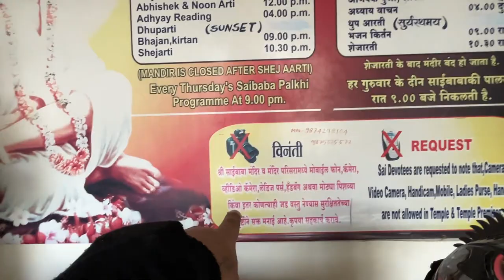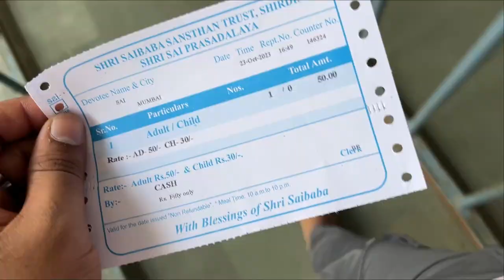2️⃣Delhi to Shirdi Sai Baba 1300KM SOLO Bike Ride🤬 Yaha Bhi SCAM hai🤬|DELHI - MAHARASHTRA-GOA RIDE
Hotel : Shri Sainnche Chandrakamal near narayan baba asharam

Explorer Saransh
➤ For Any Business Query 👇